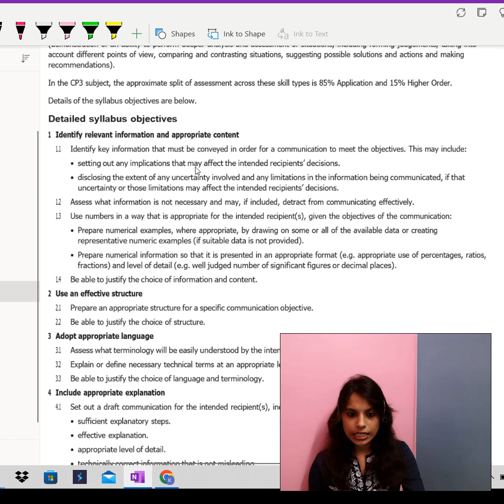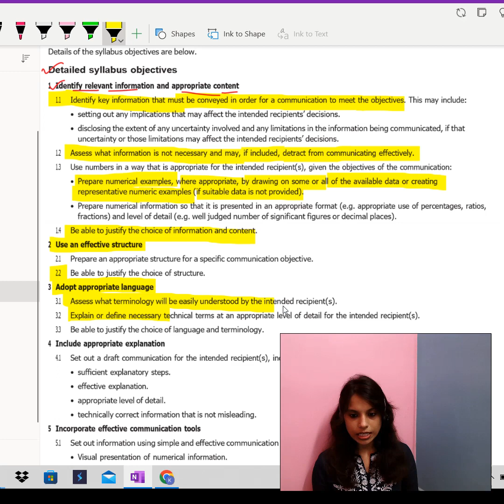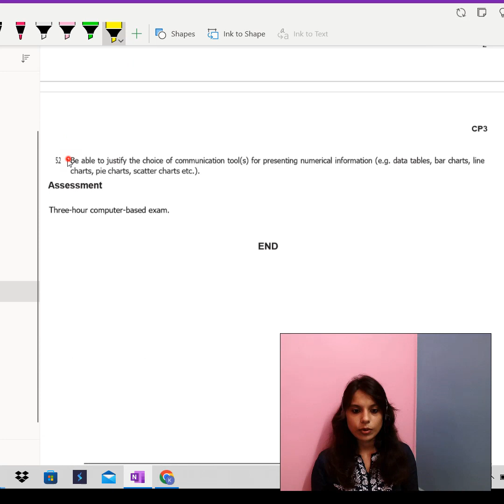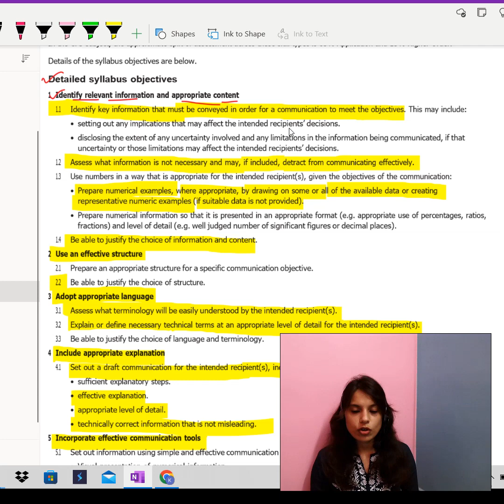"Mastering CP3: Syllabus Breakdown & Key Tips"-Unlock Success with Crucial Communication Strategies!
Welcome to Sourav Sir's Classes, your ultimate destination for mastering CP3, the comprehensive communication skills examination. In this extensive video, we leave no stone unturned as we delve into every facet of CP3, providing a thorough syllabus breakdown, insightful tips, and strategies essential for your success. From understanding the nuances of verbal and non-verbal communication to mastering critical thinking and problem-solving, our expert guidance ensures you're equipped with the tools to excel in CP3 and beyond.

At Sourav Sir's Classes, we recognize the paramount importance of effective communication skills in today's interconnected world. As such, our mission is to empower students with the knowledge and skills necessary to navigate diverse social and professional landscapes with confidence and proficiency. With years of experience and a dedication to excellence, our faculty is committed to delivering unparalleled CP3 coaching, tailored to accommodate various learning styles and aspirations.

Let's delve deeper into what makes CP3 such a pivotal examination and how Sourav Sir's Classes can help you conquer it:

Comprehensive Syllabus Coverage:
CP3 encompasses a broad spectrum of topics, ranging from verbal and non-verbal communication to critical thinking, problem-solving, and beyond. Our video meticulously dissects each section of the syllabus, providing comprehensive insights and ensuring you have a thorough understanding of the exam's scope and structure.

Expert Tips and Strategies:
Success in CP3 requires more than just rote memorization; it necessitates strategic thinking and effective application of techniques. Drawing from our extensive experience, we share invaluable tips and proven strategies designed to optimize your performance in each section of the exam. Whether it's mastering time management or enhancing clarity in communication, our tips are geared towards maximizing your potential and achieving exceptional results.

Personalized Coaching Approach:
We understand that each student possesses unique strengths, weaknesses, and learning preferences. That's why our coaching methodology is tailored to cater to individual needs, ensuring that you receive personalized guidance and support throughout your CP3 preparation journey. Whether you require additional practice in specific areas or seek clarification on complex concepts, our faculty is dedicated to providing the assistance you need to thrive.

Enhancing Communication Skills:
While CP3 serves as an assessment of communication proficiency, its significance extends far beyond the examination room. Mastering CP3 equips you with essential communication skills that are indispensable in various academic, professional, and interpersonal contexts. Our classes focus not only on exam preparation but also on nurturing a holistic approach to communication, encompassing vocabulary enrichment, public speaking prowess, interpersonal dynamics, and more.

Transformative Learning Experience:
Joining Sourav Sir's Classes isn't merely about preparing for an exam; it's embarking on a transformative learning journey that empowers you to reach your full potential. Our engaging classes, interactive sessions, and stimulating study materials foster an environment conducive to growth, encouraging you to explore new ideas, overcome challenges, and evolve as a confident communicator.

Unlock your full potential with Sourav Sir's Classes and pave the way for a brighter future filled with opportunities for personal and professional success. or contact us at 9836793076 (Call or WhatsApp) to learn more about our CP3 coaching program and embark on your journey towards mastery today.

Time Stamps:

0:00 - Introduction
0:30 - Overview of Communications Practice (CP3) syllabus
1:15 - Key topics covered
2:00 - Tips for effective communication practice
2:45 - Important suggestions for success
3:30 - Conclusion and next steps